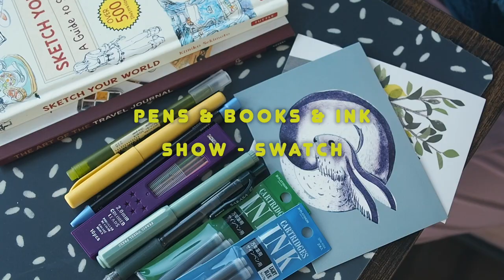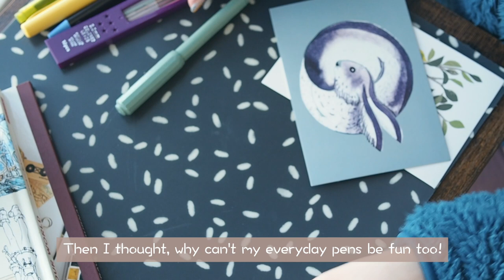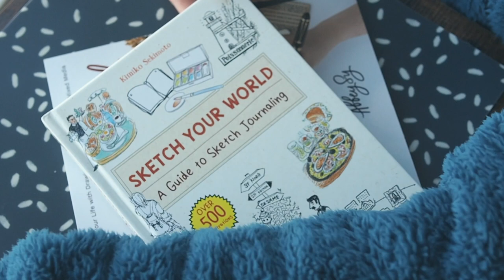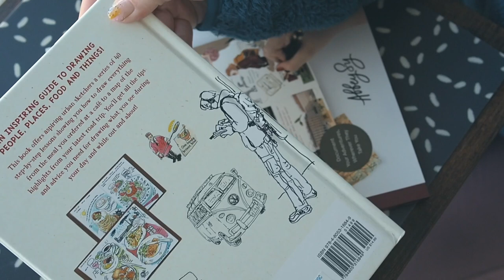Pen Haul & Swatch : My 1st fountain ink!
Hi y'all - I've been back into stationery recently so here's a little blabbing around my recent pen, book and ink purchases. I use pretty generic utilitarian tools at work so these are a fun treat - enjoy!

PRODUCTS MENTIONED/Shown
KAWECO - Ink (Caramel Brown)
PLATINUM - Preppy Pen ink cartridge refills
ZEBRA - Sarasa Pen (Forest Green)
ZEBRA - Zensations pencil crayon (refillable)
ZEBRA - Zensations refills
MUJI - Waterbased Felt Pen (mustard yellow)
MUJI - Highlighter (
Book - Sketch Your World by Kimiko Sekimoto
Book - The Art of the Travel Journal by Abbey Sy
FERRISWHEEL PRESS - Roller ball pen (with piston refill)
☕ Consider Buying Me a Coffee: A way to directly support my blog life (the editing programs, hosting fees, my time & sanity) without YT eating into it or trying to fight the mysterious algorithm for views.